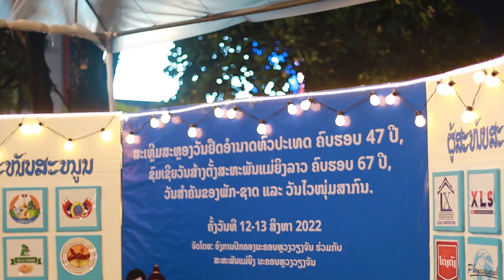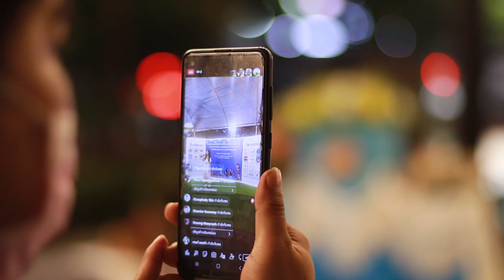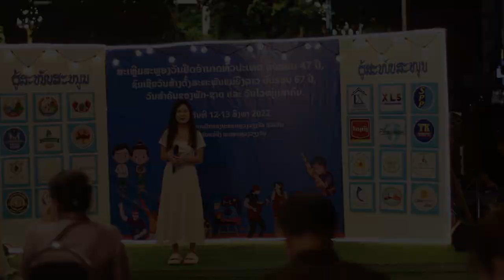ຕ້າທິດາທິບ ເຂົ້າຮ່ວມຮ້ອງເພງໃນງານວັນໄວຫນຸ່ມສ້າງສັນຜົນງານເພື່ອແມ່ ທີ່ຖະຫນົນຄົນຍ່າງ.